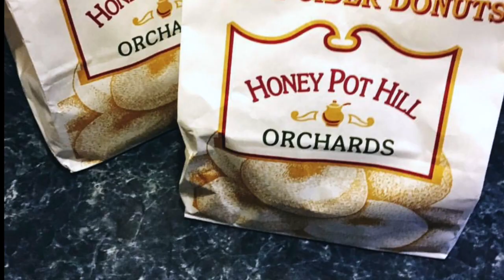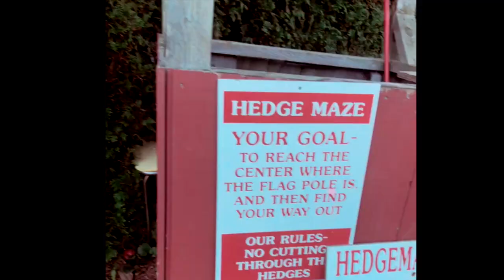Assessment with Eric Cressey at Cressey Performance in Massachusetts: VLOG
Rach and I headed to the Boston area to get an assessment by Eric Cressey. Expert in shoulders. He is the owner of Cressey Performance located in Massachusetts and now Florida.
We also go to the apple orchard after so stick around until the end.